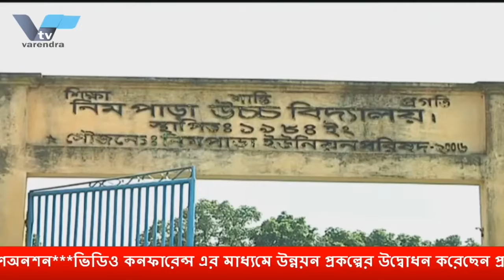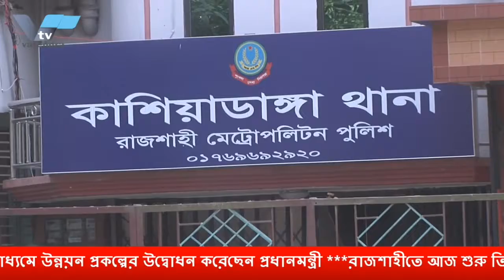১৪ দল ও ঐক্যফ্রন্টের বৈঠক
১৪ দল ও ঐক্যফ্রন্টের বৈঠক